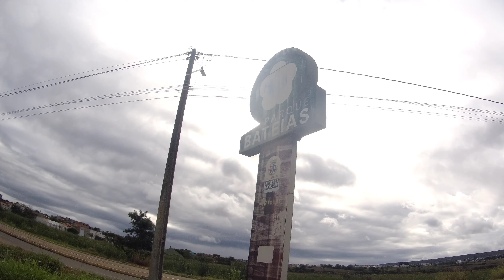VITÓRIA DA CONQUISTA - BA 📌 GIRO NO PARQUE LAGOA DAS BATEIAS